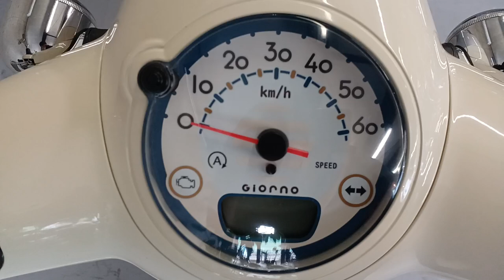ジョルノ 中古車 バイクショップ名:オートスペースゼウス